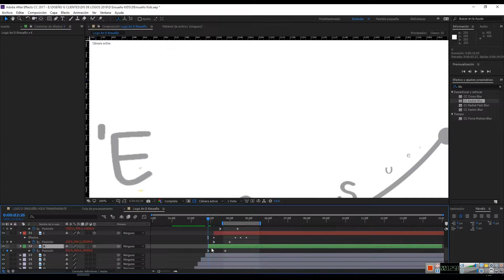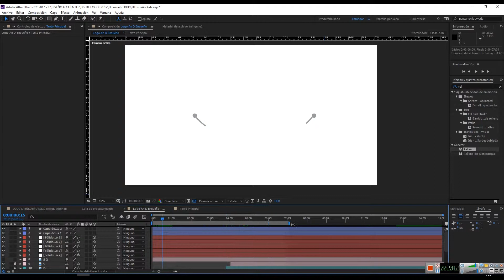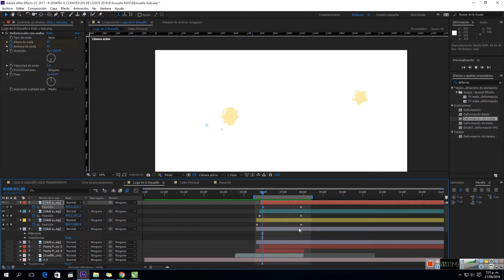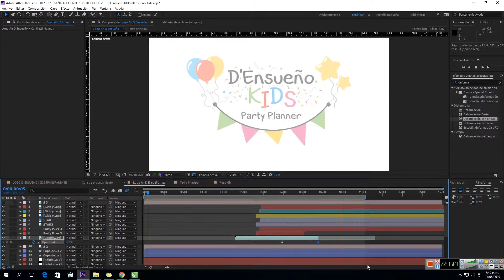Logotipo⭕ animado para D´Ensueño Kids 😍 y Proceso de creación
✅ Un logotipo animado creado para la empresa D'Ensueño Kids Party Planner, Gracias! Un pequeño video del proceso de creación del logo.

🎦 Si aun no tienes tu logotipo animado no dudes en escribirnos 📩, ya sabes que los logos son muy buenos para la imagen de nuestra empresa,  y mucho mejor si es animado. 😍